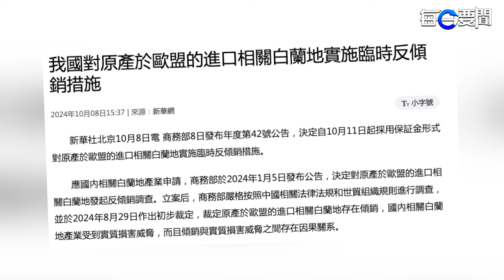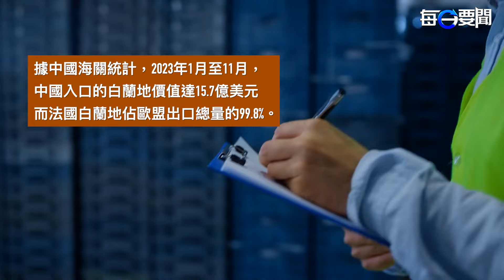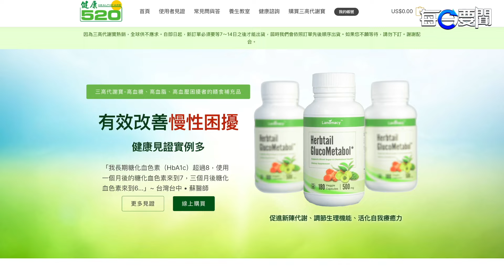以持續空襲黎巴嫩 真主黨後勤指揮官斃命；中共報復歐盟 制裁法國白蘭地；試射飛彈 中國友邦基里巴斯不滿 主播：黃容【希望之聲粵語頻道-每日要聞】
內容提要：
01:05 以持續空襲黎巴嫩 真主黨後勤指揮官斃命
06:53 中共報復歐盟 制裁法國白蘭地
09:36 試射飛彈 中國友邦基里巴斯不滿
11:29 歐盟首例 法國與越南建立全面戰略夥伴
13:33 黃岩島再衝突 補給船被中共水柱攻擊

以色列空襲黎巴嫩 持續，真主黨指揮官喪命， 真主黨團滅 在即，以擴大戰線， 黎巴嫩現況 危及。以高層定反擊計畫，伊軍表示，已經制定超過 10 種「可以隨時啟動」的方案，CIA局長警告，可能誤判以伊衝突的潛在風險。

Source: Reuters / CCTV / SYRIAN PRESIDENCY / GPO /